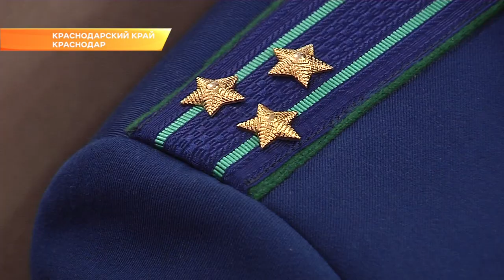На Кубани за коррупцию осуждены 250 человек. Новости Эфкате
В канун профессионального праздника подвели итоги собственной деятельности и обозначили цели на будущее. Сегодня в честь Дня работника прокуратуры состоялся торжественный прием. Прокурор края озвучил основные задачи, которые сохранятся перед надзорным ведомством и в текущем году.